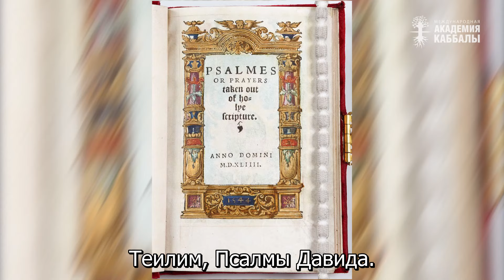Псалмы царя Давида – не просто психология. Взгляд каббалиста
Считается, что чтение Псалмов царя Давида помогает преодолеть жизненные трудности, защищает от различных угроз, но эти псалмы не просто психология.